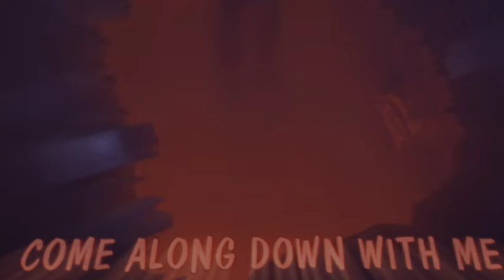Catnap Music Sound By GC5 It A Chapter 3 Poppy PlayTime Character & Zooming At The Video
HulkCar37 YT Group Server Chat